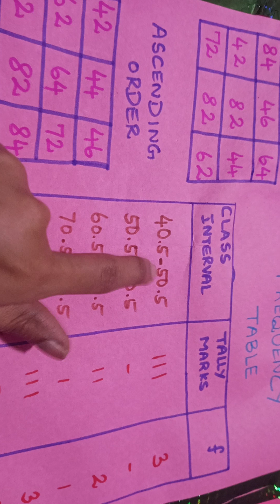Test and Measurement Record(Mean calculation) - B. ed Commission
Test and Measurement -Mean calculation